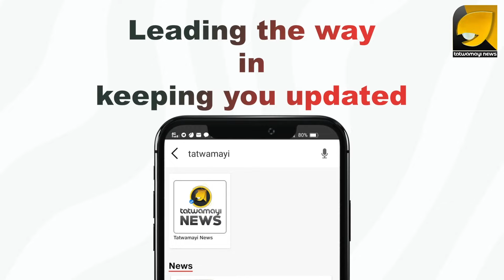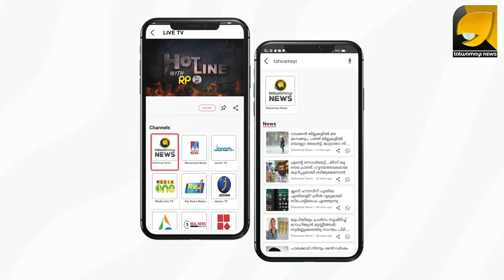ജോസഫൈന്‍ പാർട്ടിക്ക് തലവേദനയാകുന്നു ചെകുത്താനും കടലിനും ഇടയിൽ സിപിഎം | M. C. Josephine